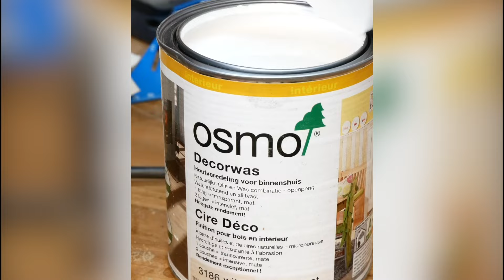Mon Top 5 des finitions pour le bois d'arbre.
Oui je collabore avec Osmo, pour autant le message de cette video n'est pas faussé.

L'exemple le plus simple est celui là:
Je suis mandaté pour fabriquer une table en chêne, sur mesure, je la construis, je la livre, les clients sont content, et ils l'utilisent le soir meme, c'est une table donc ils s'attablent, et se servent du vin, malheureusement une goute tombe sur la table, sans que personne ne s'en rendent compte... 2 hr après, il faut débarrasser... et la la goute est découverte. malheur ! et bien non, avec les finitions que j'utilise tu peux manger comme un cochon sur ta table... un coup d''éponge et hop plus rien, sauce bolognaise, ketchup, vinaigrette, eau, non rien, rien du tout... je l'ai testé pendant 2 ans chez moi avec un enfant en bas age avant de me dire que c'est le produit ideal pour éviter les SAV. Ideal pour les artisans qui ont pour but de bien faire et satisfaire leurs clients.

Pour les questions, la section commentaires est là pour toi.

Un like, un commentaire, ca ne te coute rien, et moi ca me fait plaisir,  alors n'hésite pas 😘